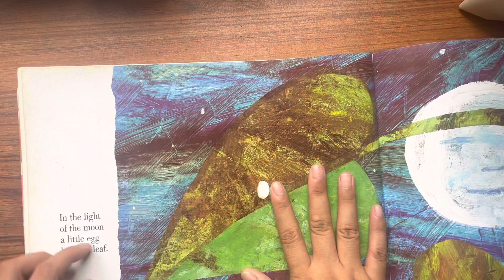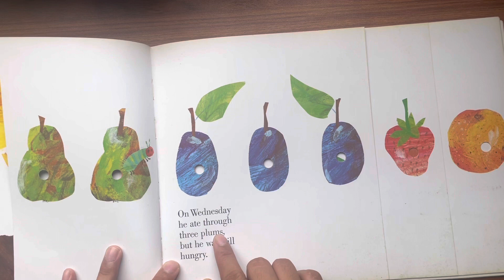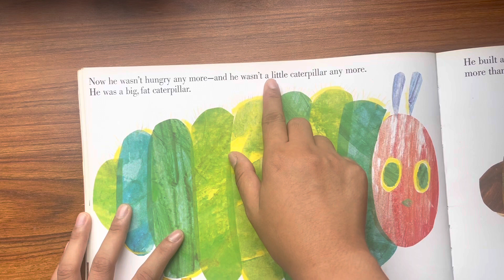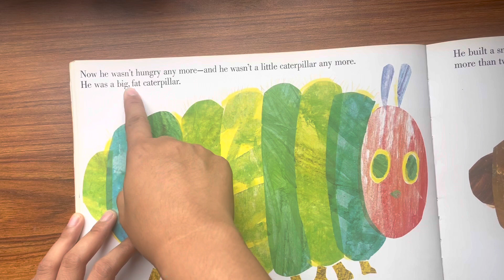READ ALOUD: The Very Hungry Caterpillar by Eric Carle